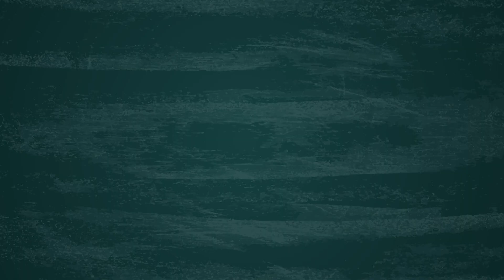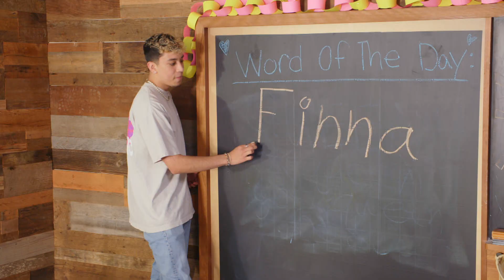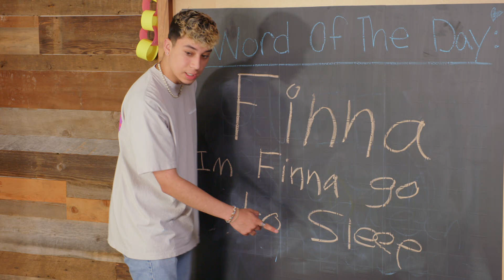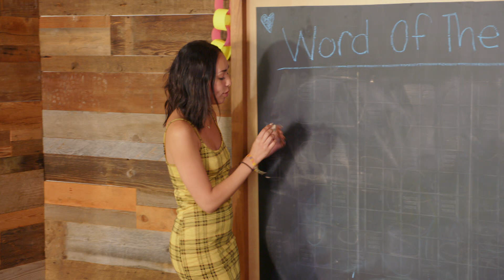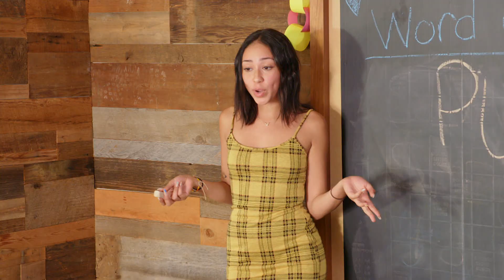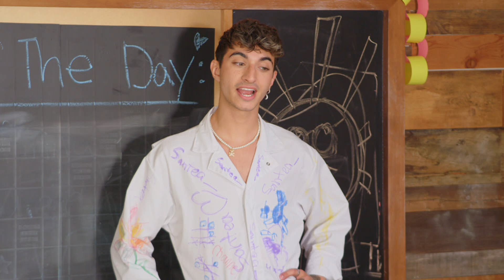TikTok Stars Takeover a Daycare (BIG YIKES) | Ravon Tries Hot Summer Jobs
It’s our worst nightmare… kids 😱 But TikTok stars Ravon, Mario, Julie, and Santea are FINNA SLAY this daycare takeover challenge and teach these kids more important things than the ABCs - OK PURR 💁‍♀️ CATCH UP on Ravon Tries Hot Summer Jobs NOW!

→ about RAVON TRIES HOT SUMMER JOBS! ←
This summer, Ravon & his friends Mario Selman, Emely Hernandez, Santea, and Julie Sofia are kicking off their shoes at COUNTRY CLUB RAVON! They will try their hand at a series of summer jobs they’re not qualified for to create a 5-star experience for the resort guests...but they are going to do it their way. PERIOD 👏

0:00 Chaotic Daycare Takover 🤣
0:47 Snack Time 🍿
1:18 Art Class on Ravon?!
2:49 *Word of the Day* Vocab Class 💁‍♀️
7:10 Nap Time 😴

→ PREVIOUS EPISODES ←
How to be a GOLF DADDY (it’s all about the grip 🥵) | Ravon Tries Hot Summer Jobs | AwesomenessTV

The CREW plays 2 TRUTHS and 1 LIE *ASMR CHALLENGE* 🤭 | Ravon Tries Hot Summer Jobs | AwesomenessTV

Can I TWERK in this?! STYLE CHALLENGE: Mario v. Julie | Ravon Tries Hot Summer Jobs | AwesomenessTV

→Talent Credits ←
Ravon (@ravon) - @ravon @ravonslyfeeee
Mario Selman  (@marioselman) - @marioselman
Emely Hernandez (@ReallyEmely) - @reallyemely
Santea (@Santea_) - @santea_
Julie Sofia (@juliesofiaa) - @juliesofiaa

→ about AwesomenessTV! ←

→ follow AwesomenessTV! ←